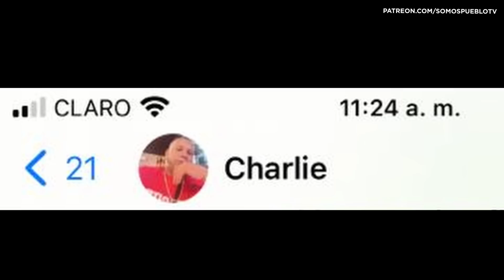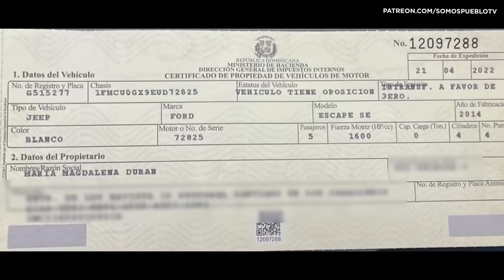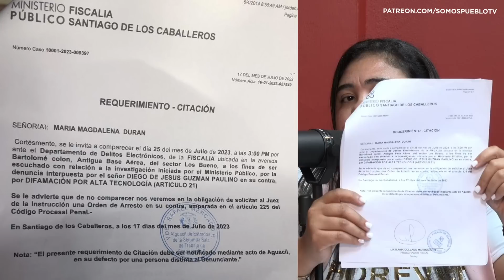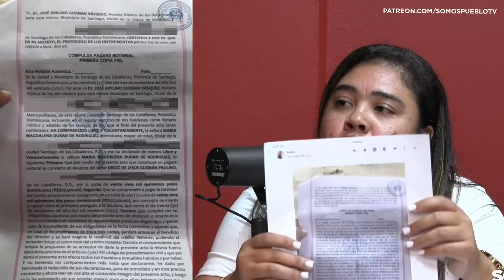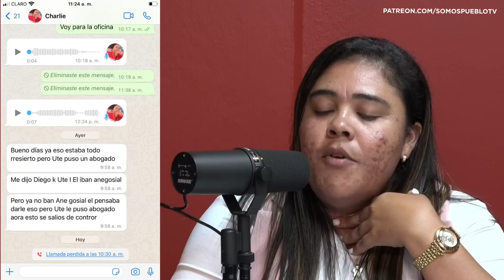"EL ALGUACIL ME PIDIÓ $300 MIL PARA DEVOLVERME LO MÍO": DENUNCIA MUJER IMPOTENTE SOBRE EMBARGO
El Piro en Somos Pueblo TV entrevista a la señora María Magdalena Durán, quien hace una grave denuncia sobre un embargo que le realizaron en nombre de Diego Guzmán, regidor del municipio de Puñal en la provincia Santiago.

La señora cataloga el embargo como ilegal.